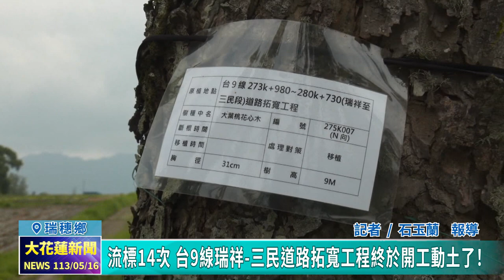20240516 04 流標14次 台9線瑞祥 三民道路拓寬工程終於開工動土了